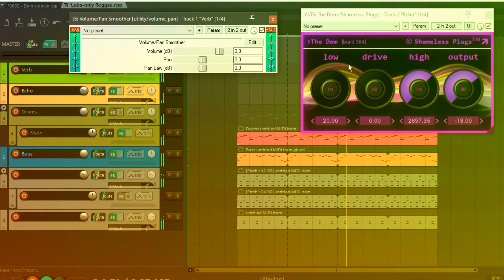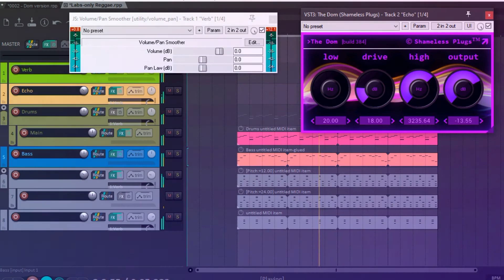Labs-only Dub on a lazy Monday afternoon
Lazy Monday afternoon dub, using only Spitfire Audio Labs instruments